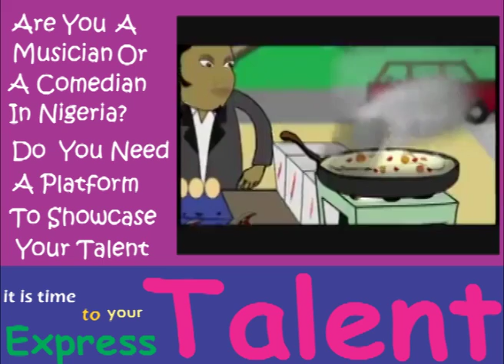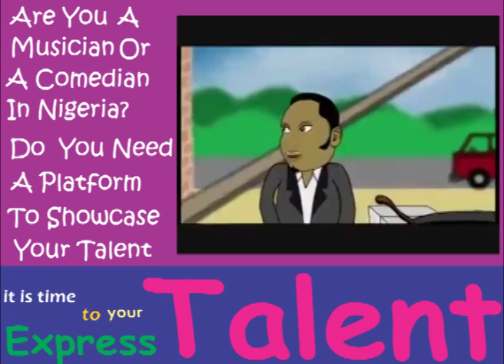Face Of Entertainment